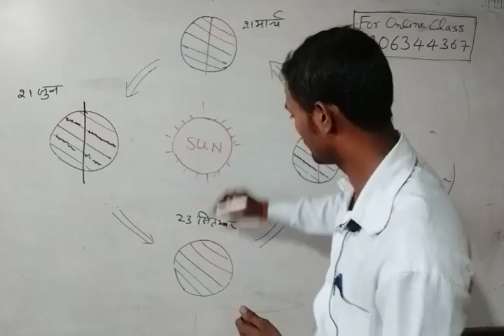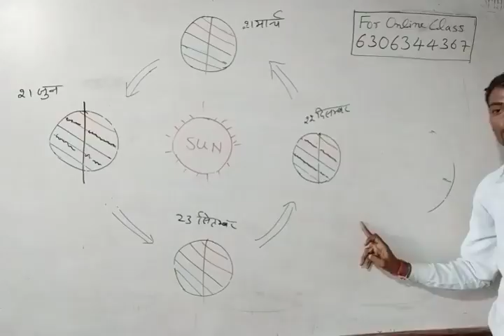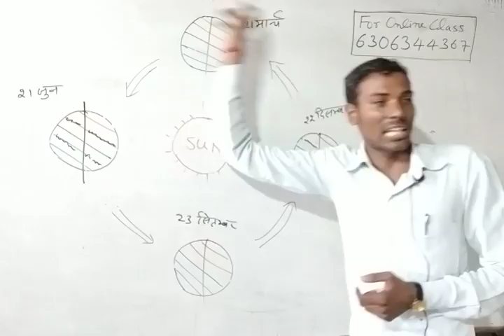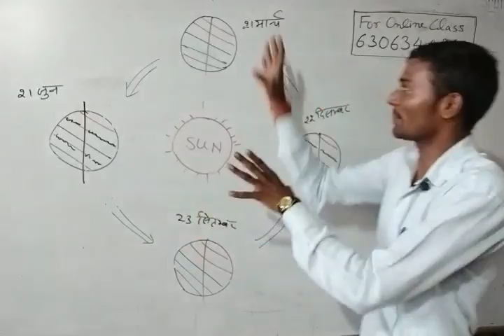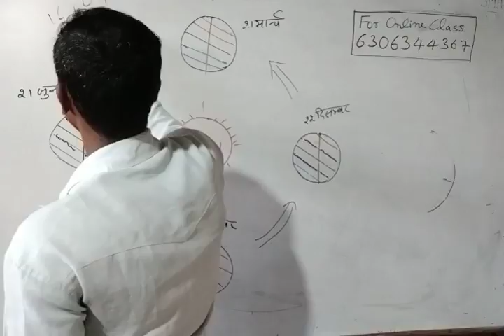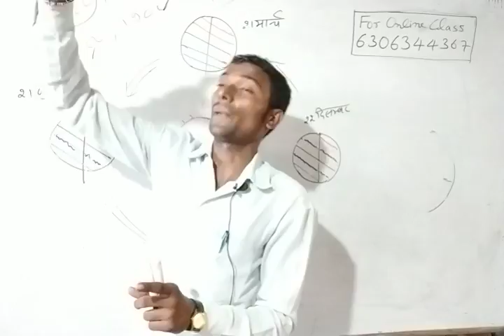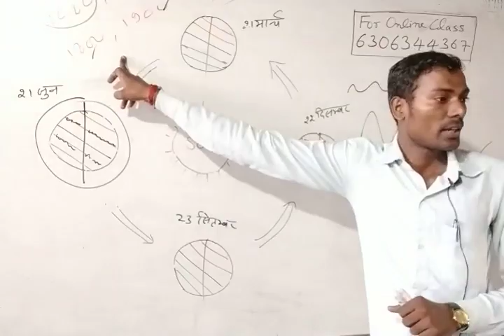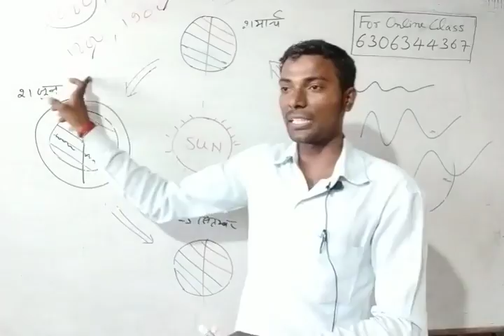पृथ्वी की गतियां भाग -2 (ध्रूव पर 6 माह की दिन व रात कैसे ?) By-Durgesh Sir